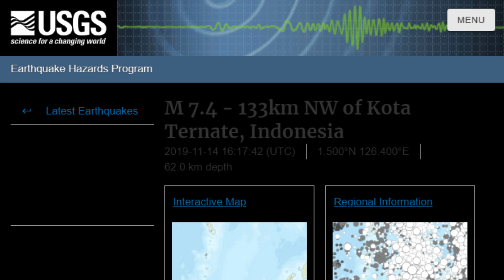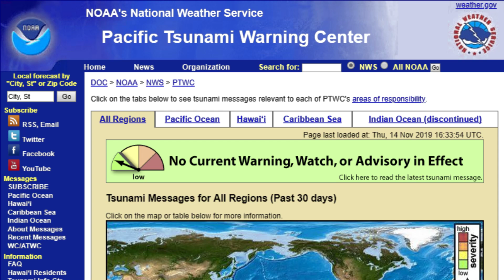7.1 Earthquake Indonesia Region. Localized Tsunami possible 11/14/2019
BASED ON THE PRELIMINARY EARTHQUAKE PARAMETERS... HAZARDOUS
    TSUNAMI WAVES ARE POSSIBLE FOR COASTS LOCATED WITHIN 300 KM
    OF THE EARTHQUAKE EPICENTER.